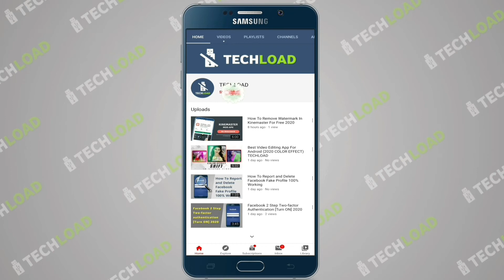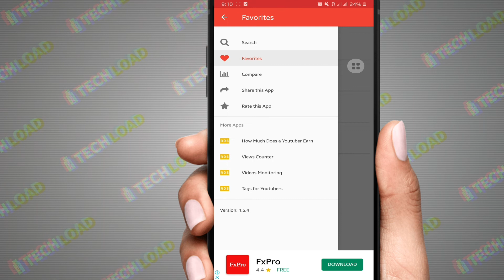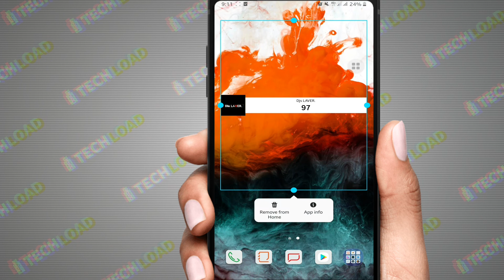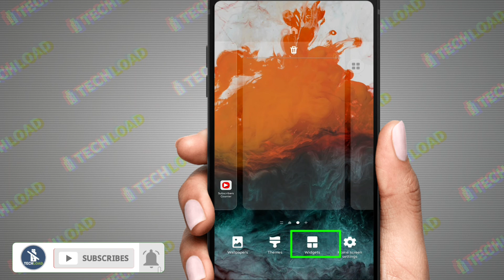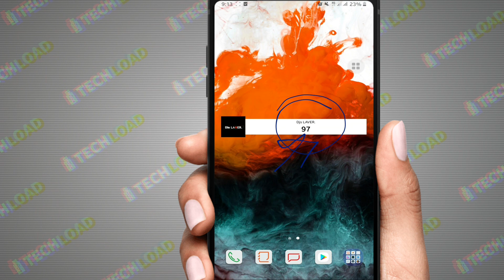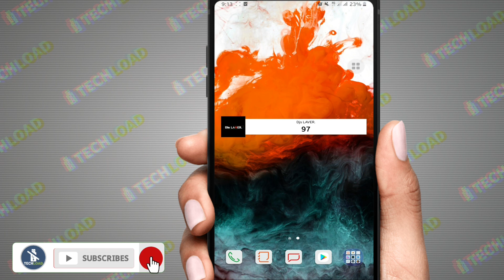How To Youtube Subscriber Count | Your Channe On | Mobile Display wallpaper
How To Youtube Subscriber Count | Your Channel On | Mobile Display wallpaper, How To Subscribers Counter Your Phone Sreen,

This app allows you to track, in real time, the amount of subscribers of a Youtube channel.